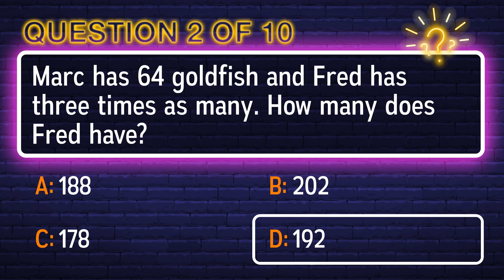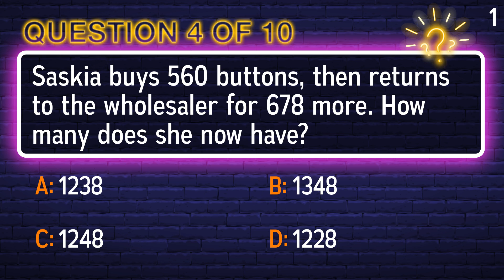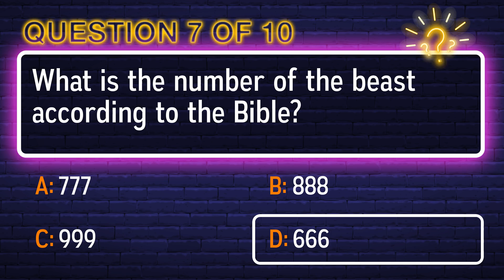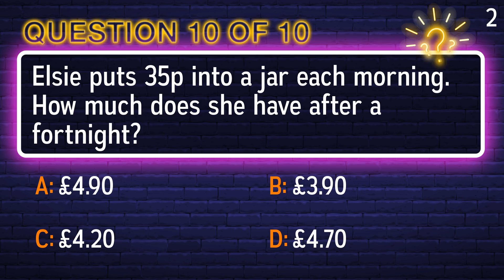Mathematics Quiz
Question 1: Which is the largest number?
 Answer a: 12,6
 Answer b: 12,75
 Answer c: 12,95
 Answer d: 12,9

Question 2: Marc has 64 goldfish and Fred has three times as many. How many does Fred have?
 Answer a: 192
 Answer b: 188
 Answer c: 178
 Answer d: 202

Question 3: A large box holds 20 small boxes and each small box holds 25 rings. How many rings are in the large box?
 Answer a: 200
 Answer b: 500
 Answer c: 300
 Answer d: 400

Question 4: Saskia buys 560 buttons, then returns to the wholesaler for 678 more. How many does she now have?
 Answer a: 1248
 Answer b: 1348
 Answer c: 1238
 Answer d: 1228

Question 5: You have won $50,000 in the lottery. Taxes on the income are 20%. How much is owed in taxes?

Question 7: What is the number of the beast according to the Bible?
 Answer a: 999
 Answer b: 777
 Answer c: 888
 Answer d: 666

Question 8: Dawn is saving for a holiday which costs £1500. She pays half as a deposit and rest over 6 months. How much does she pay per month?

Question 9: Nathan spends 90 minutes a day playing video games. How long does he play over 30 days?
 Answer a: 46 hours
 Answer b: 42 hours
 Answer c: 45 hours
 Answer d: 36 hours

Question 10: Elsie puts 35p into a jar each morning. How much does she have after a fortnight?